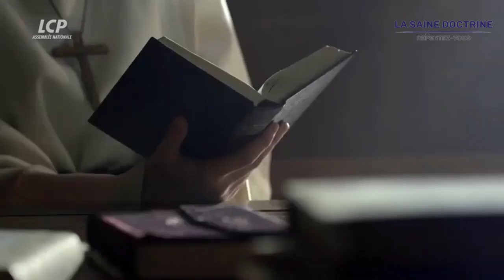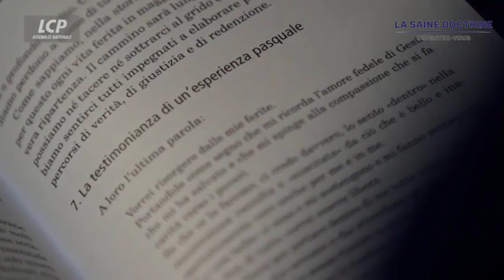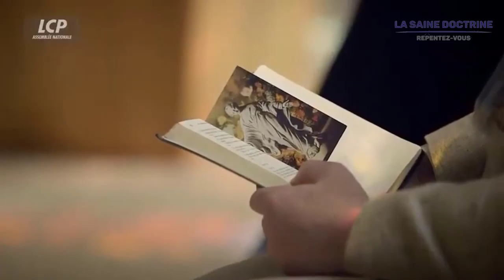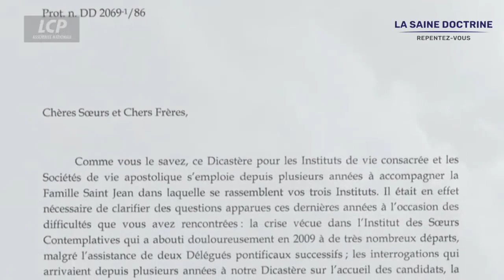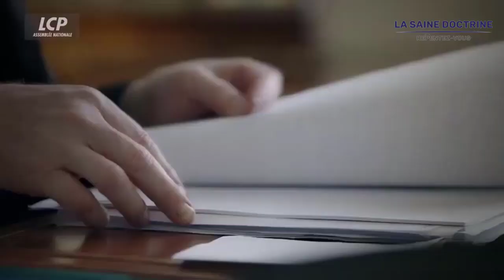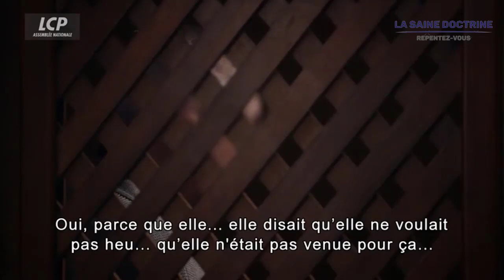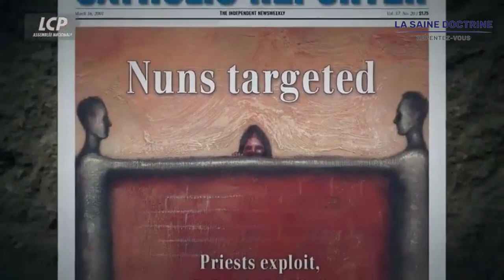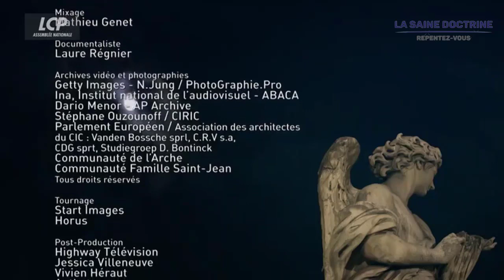[DOCUMENTAIRE CHOC] Des religieuses abusée sexuellement dans l'eglise catholique